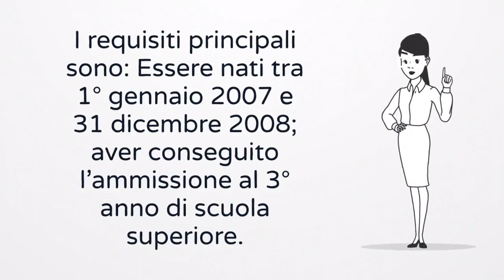Concorso Scuola Navale Militare 2023 “Francesco Morosini”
Concorso Scuola Navale Militare 2023. Preparazione Accertamenti Attitudinali con il Cap. (cpl.) Psicologo Vincenzo Castaldo, ex Selettore Militare @